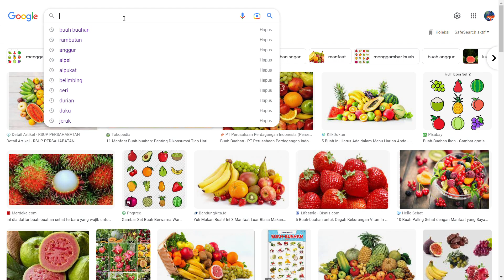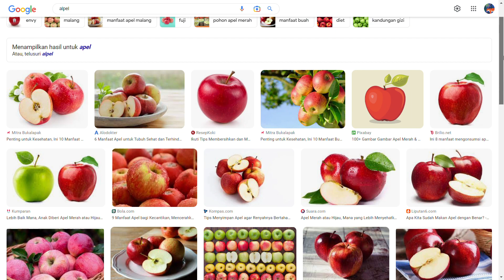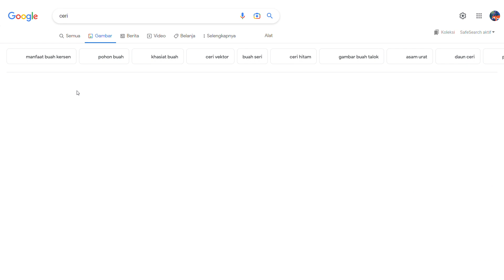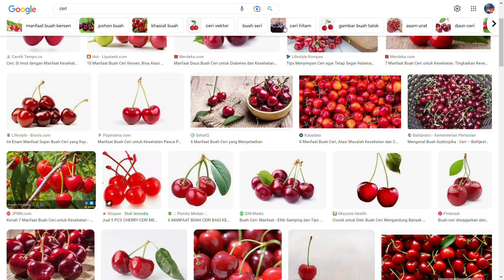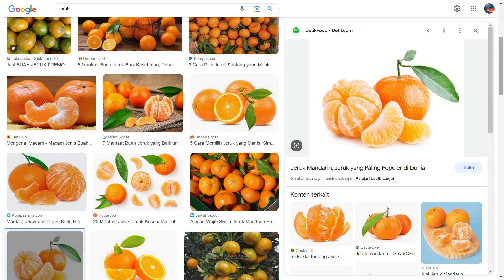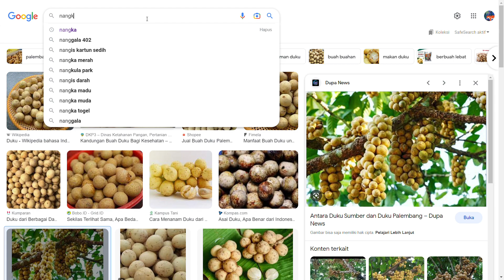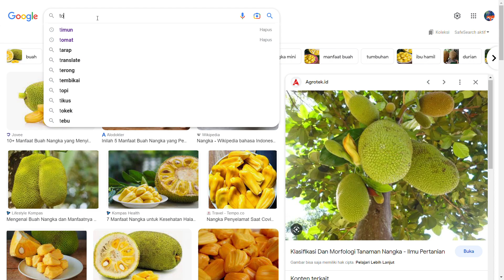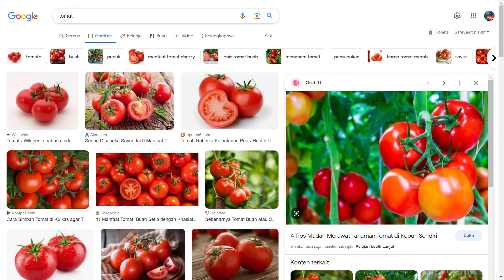Mengenal nama buah anak anak dengan narasi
Video berikut diperuntukkan buat anak saya karena dia suka minta dibrowsingkan gambar-gambar. Silakan ayah bunda tunjukkan juga ke anaknya yang juga suka visualisasi belajar